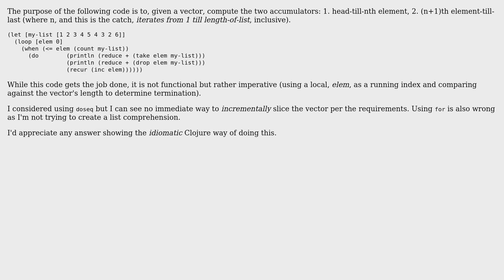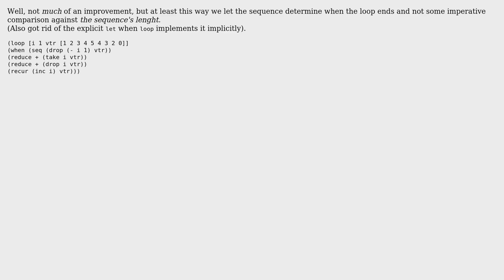Code Review: Incremental accumulator by subvectoring (2 Solutions!!)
Code Review: Incremental accumulator by subvectoring

With thanks & praise to God, and with thanks to the many people who have made this project possible! | Content (except music & images) licensed under CC BY-SA | Music | Images & others | With thanks to user The one that loves FP user Alan Thompson and the Stack Exchange Network Trademarks are property of their respective owners. You are responsible for your own actions.